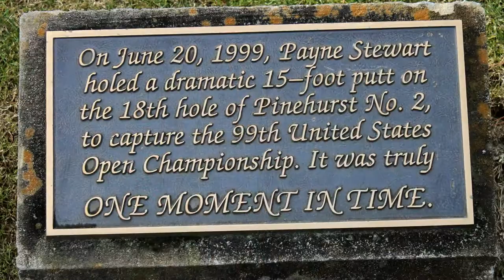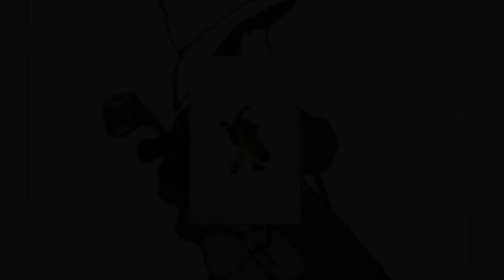Pinehurst Thank you